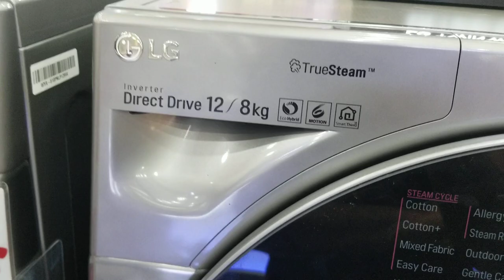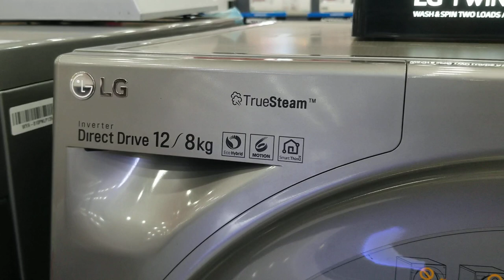Lg Twin wash washing machine models||Hindi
link to buy washing machines with great discounts
 is the top brand in washing machine market
Lg is the first wifi technology used machine
Lg is giving 6 different motion wash
Lg more innovative and digitalized
Lg give smart things technology
Lg give fast and best service for valuable customers

Please click on below link to get the products with low cost in amazon

For purifiers

For refrigerators

For top load washing machine

For front load washing machine

For dishwasher